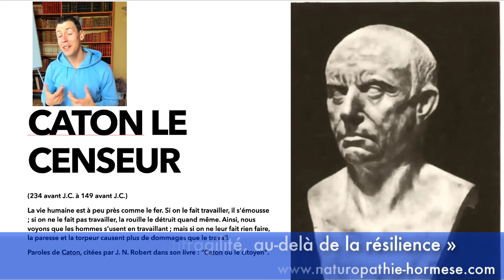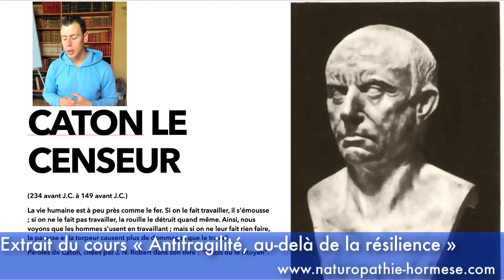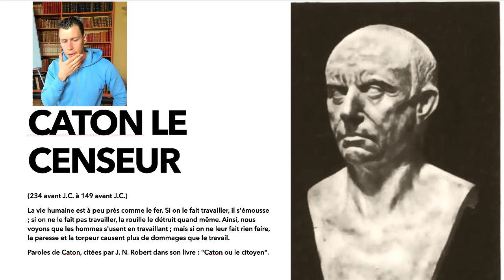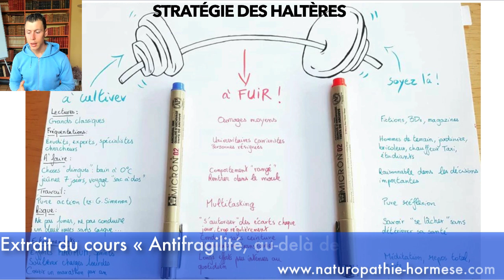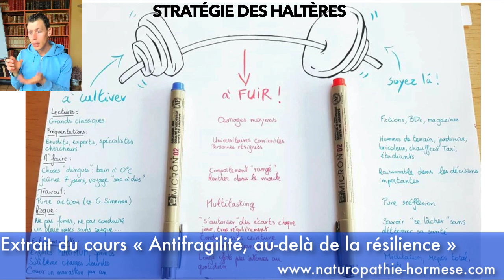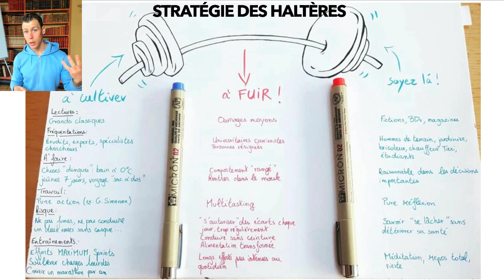Antifragilité, au-delà de la résilience (EXTRAIT) - Centre Naturopathie & Hormèse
Voici un extrait d'un des premiers cours du Centre Naturopathie & Hormèse (CNH). C'est une leçon fondamentale car très englobante, traitant à la fois de grands principes du vivant comme de certains concepts philosophiques qui sont chers au CNH.

Le Centre Naturopathie & Hormèse (CNH) ouvre ses portes en septembre 2022 ! Les inscriptions sont toujours ouvertes !

Une formation unique pour former sur 18 mois des thérapeutes d'une toute nouvelle génération. Retrouvez toutes les informations concernant le CNH sur notre site internet:

Niveau 1: Les base de l'Hormèse

Niveau 2: Devenir Antifragile